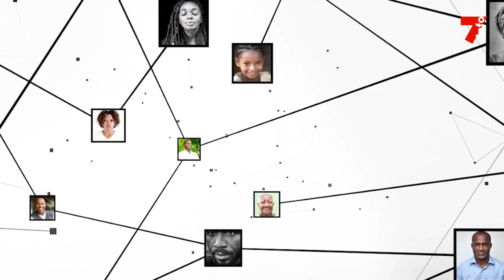Mgr Alexis Touably : "Notre hymne national est une invitation à se lancer dans un esprit de nation "